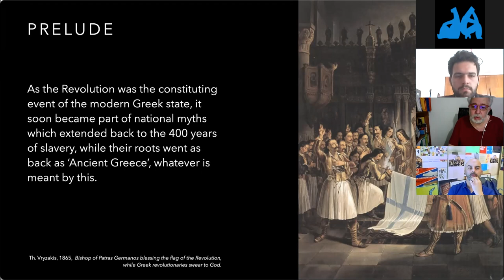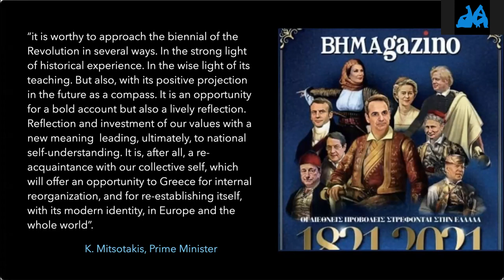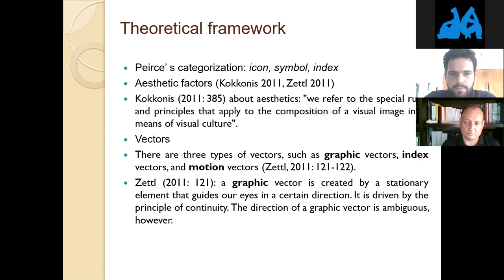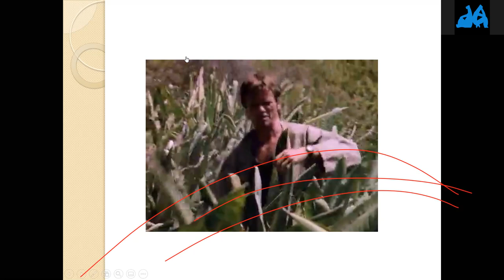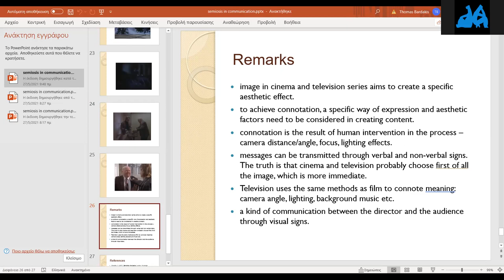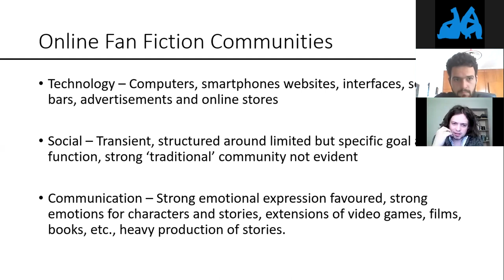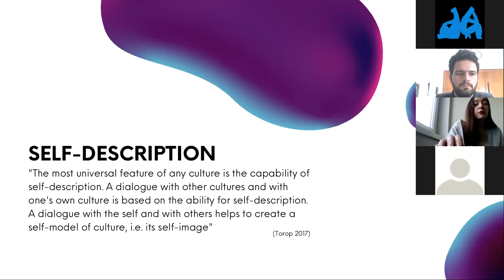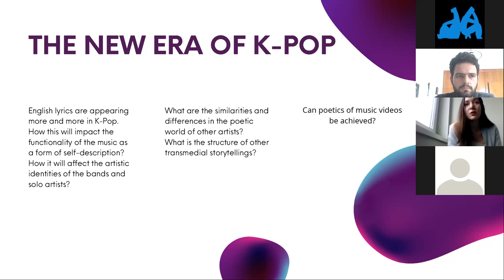27 May/Session 1/Panel 1/Panel name: Cultural Memory, Fictional Worlds & Meanings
Panel name: Cultural Memory, Fictional Worlds & Meanings
Moderator: Andrew Mark Creighton & Thomas Bardakis